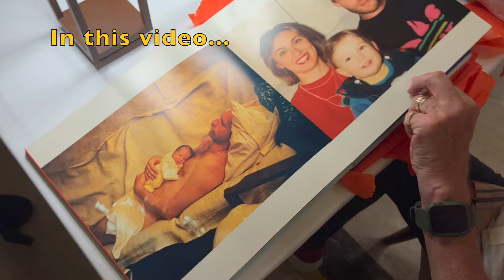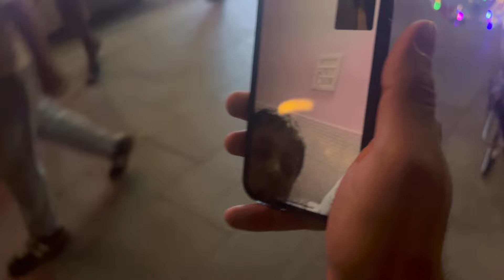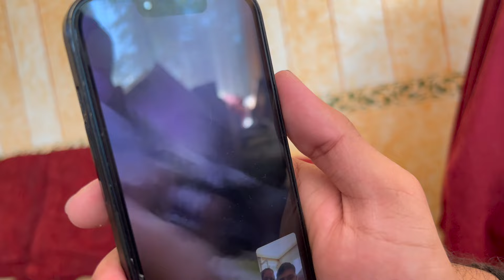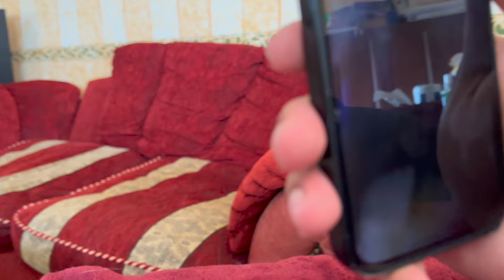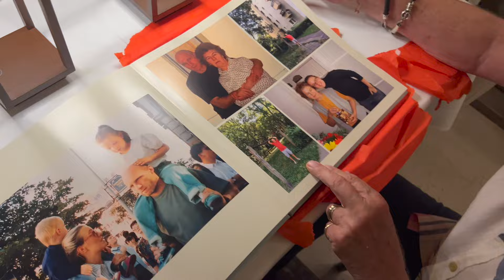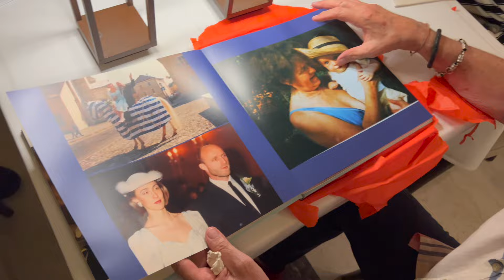Indian Husband's First Birthday in Europe | Indian-European Couple Vlog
My Indian Husband's first Birthday in Budapest, Hungary.